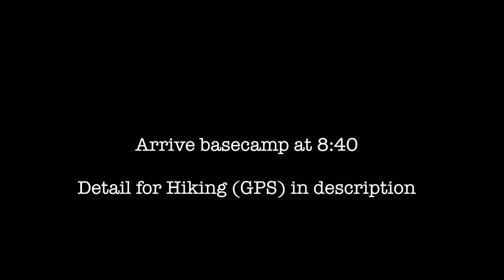Hiking and Bush Camping - Wombat State Forest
Location:  Wombat State Forest Victoria  Australia
I've been filming Wombat forest for couple of years but still fascinated by this forest.
Wombat still gives me  lots of expectation of new places and plenty of places that I can explore with minimal travel with kids .

This film is actually third that I've made for this forest but actually first series of hiking & camping film for this forest .

Now a day Wombat gets more popular than before for example  Firth park or Nolans creek camping ground that I've introduced  in my previous video.

Hope I can be there soon again with my kids and I would like to share every detail with you guys that might help your next journey with yours.

* Brief Info for Hiking
     Toal Distance      10.61 km
     Total Duration     3h  14m
* GPS info